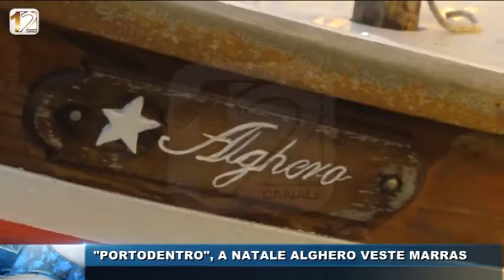"PORTODENTRO", A NATALE ALGHERO VESTE MARRAS